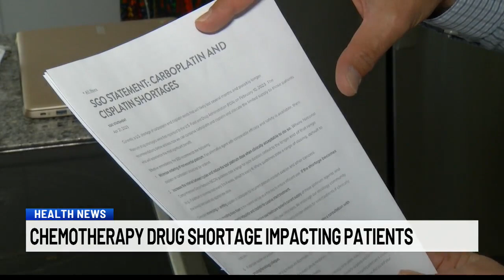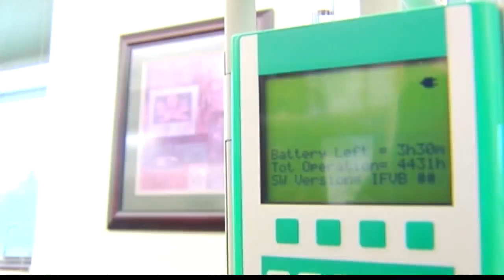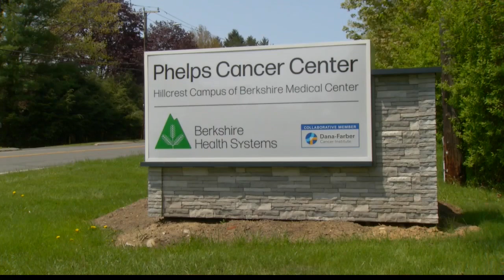Shortage of chemo drugs could disrupt treatment, for some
Some local cancer patients are in danger of delaying treatment because of a shortage of chemotherapy drugs. NEWS10 shows you what could be behind the shortage, and what patients can do to make sure they don't skip any treatments.